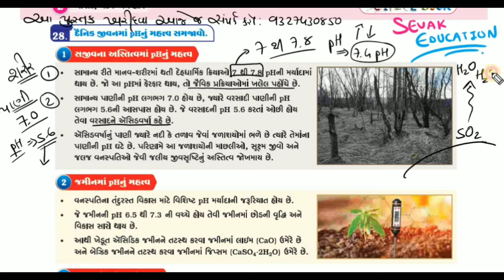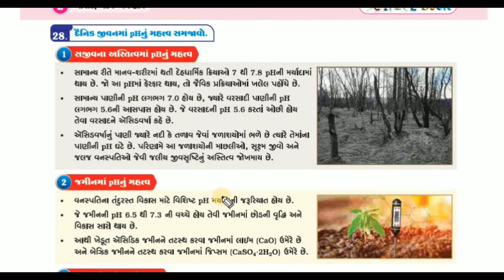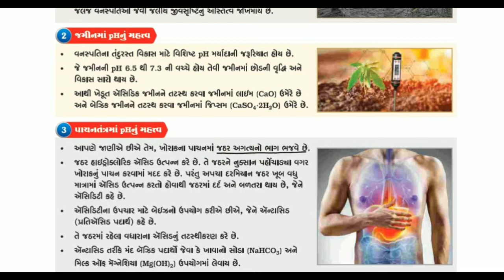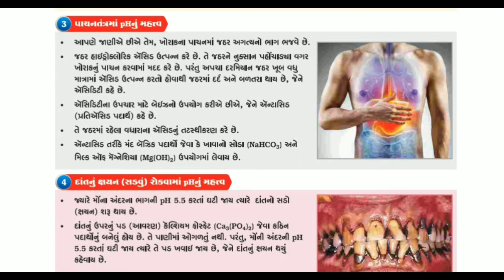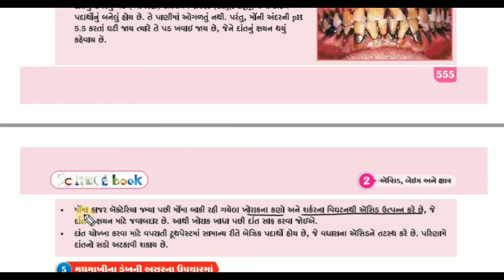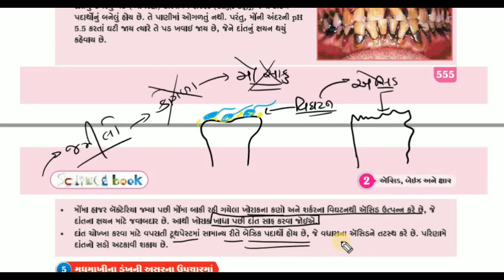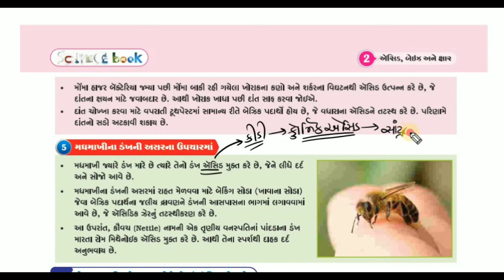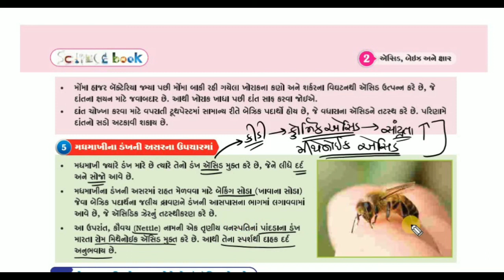STD 10 SCIENCE CHAP 2 PART 7 || એસીડ બેઇઝ અને ક્ષાર || ACID , BASE and SALT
NCERT gujrati medium science and technology Chapter 2 - એસિડ બેઇઝ અને ક્ષાર ACIDS,BASES AND SALTS

ધોરણ ૧૦
પાઠ ૨: એસિડ બેઇઝ અને ક્ષાર ACIDS,BASES AND SALTS